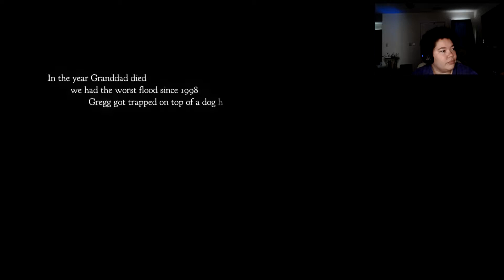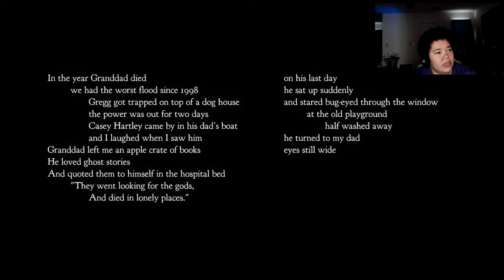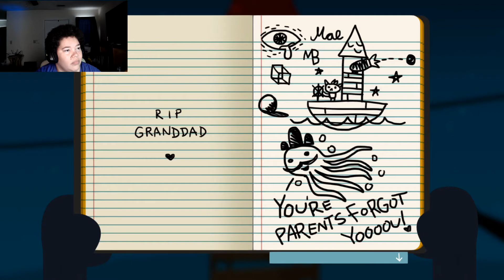Welcome Home|Night In The Woods Ep. 1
Welcome home! Your family left you at the station! It's good to be home.